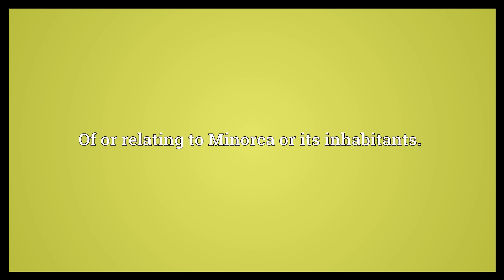Minorcan Meaning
Video shows what Minorcan means. Of or relating to Minorca or its inhabitants..  Minorcan Meaning. How to pronounce, definition audio dictionary. How to say Minorcan. Powered by MaryTTS, Wiktionary